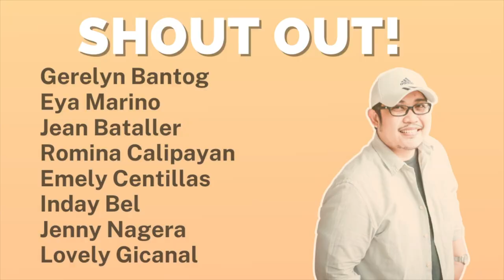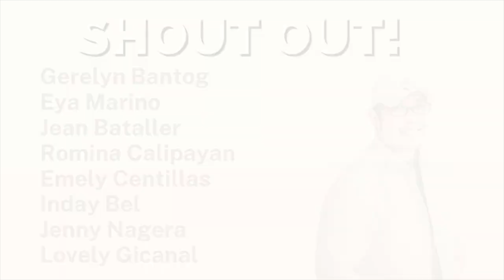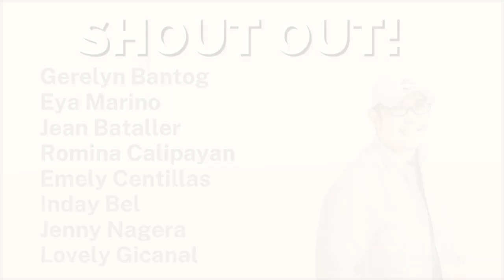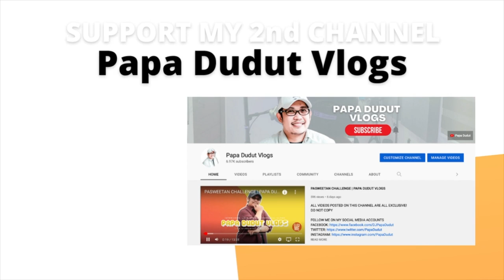YULIA | PAPA DUDUT STORIES